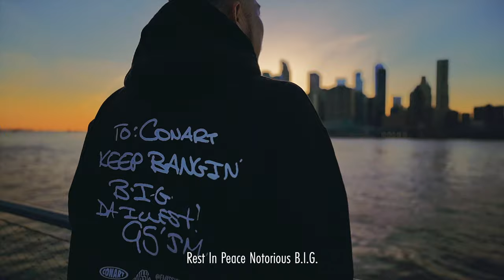The Notorious B.I.G. Tribute Mix Trailer. Supported by CONART & EMISSION. Mixed By DJ SHU-G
I’m so honored to announce this special collaboration with legendary graffiti and Hip Hop clothing brand CONART from LA and Japanese clothing brand EMISSION for The Notorious B.I.G. collection. I created a tribute mix for The Notorious B.I.G. and it’s time to release it now. We are going to release the mixtape, mix-cd, t-shirts, hoodies, and more. It will be sold exclusively in Japan and will be released on Saturday, April 30th Japan time.

I’ve been living in Brooklyn for over 8 years now so this Biggie mix is a deeply thrilling opportunity for me. I’m breathing air and DJ-ing in Brooklyn everyday. It’s like a dream and I couldn’t imagine my life like this when I was living in Japan.

I made the mix with my appreciation to Biggie and Hip Hop. I hope you enjoy my mix.

Lastly, I sincerely appreciate DJ ENUFF and DJ DP ONE for supporting this project.

日本時間の今週土曜日4月30日にスペシャルなコラボアイテムを発売します。今回はブルックリンのベッドスタイを代表する伝説のラッパーThe Notorious B.I.G.の追悼ミックスを、LAを代表するgraffiti & Hip HopクローズブランドConartと日本を代表するEmissionと一緒に作り上げたコラボレーション作品となります。

実はミックスをリリースするのは約2年振り以上。そして何よりも今回の企画は、ブルックリンに8年以上暮らす僕にとって、Biggieのミックスを制作することはとても感慨深いものでした。また、毎日ブルックリンの空気を吸いミックス制作をする中で、ビギー本人が聴いても喜んでくれるようなミックスを作りたいと思い取り組んできました。そして気が付けば、今僕が住む場所から数分の距離にBiggieのゆかりあるロケーションが広がり、昔まさに夢に見ていた環境の中で暮らしDJをしているという現実。昔の自分には想像もできなかったことだと思います。

今の時代、フリーでミックスを聴くのが当然になったと思いますが、やはりミックステープやミックスCDのジャケットを手に取り、アートワークに心を躍らせるというプロセス。その聴くまでのワクワク感は何物にも変えられません。ビギー、そしてヒップホップへの感謝の気持ちを込めてミックスを制作しました。是非楽しんでくれたら嬉しいです。

最後に、今回作品に協力してくれたDJ ENUFFとDJ DP ONEには本当に感謝です。

商品の詳細はEmissionへ。